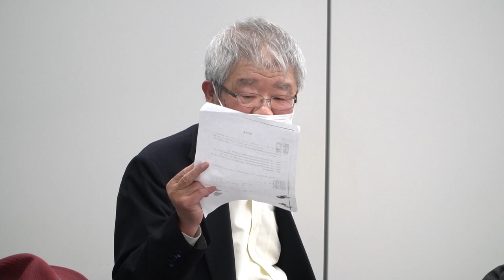夢洲IR差し止め訴訟 第２回口頭弁論報告会